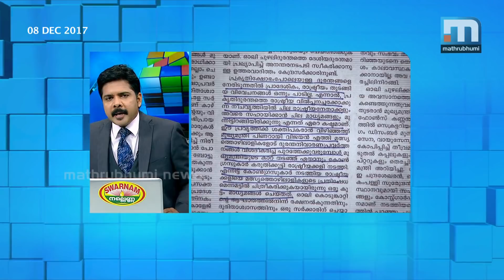Government Shaken In Latin Whirlwind?| SPT Part 1 | Mathrubhumi News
Finally, the government has realised that things would go out of hand in the coastal storm triggered by Ockhi cyclone. Thomas Isaac was fortunate in that he was not physically assaulted by the angry mob when he visited Adimalathura. Before the ink in the Kodiyeri piece which suggested that Pinarayi Vijayan was halted at Vizhinjam by the Congressmen turned dry, Isaac had to return from Adimalathura with a sheepish smile. Is the government got shaken in the Latin whirl wind is the question. The Super Prime Time discusses the burning topic with M Vincent, Antony Raju, Fr Justin Jude, Charles George and minister Mercykutty Amma.